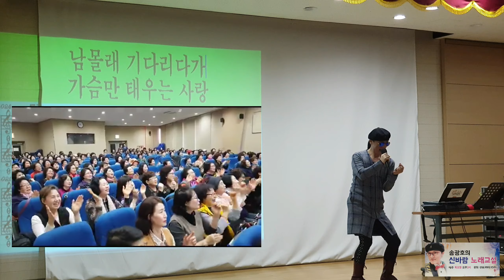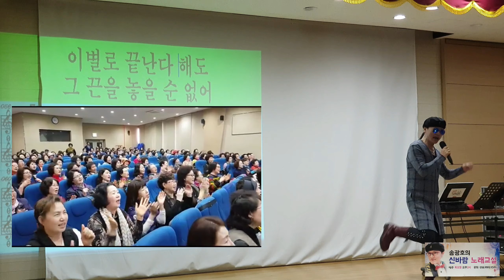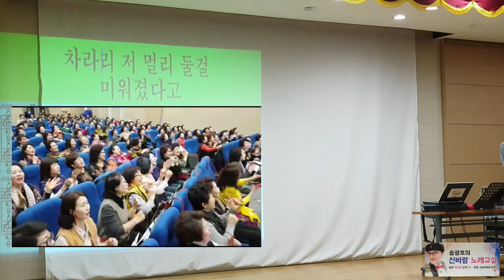🌹선생님 깜짝 이벤트 🌹미운사랑 🌹원곡 /진미령 [노래강사 송광호노래교실] /송광호노래교실